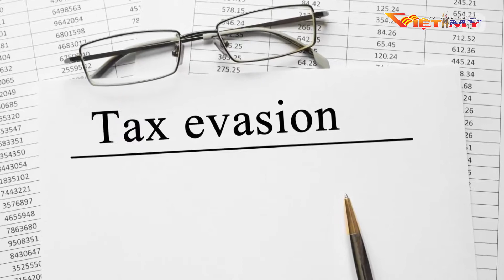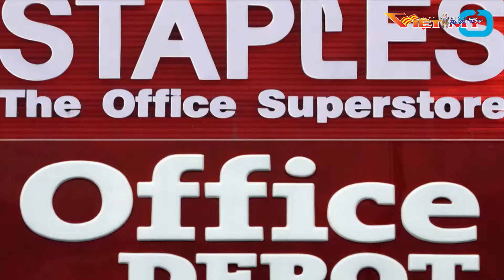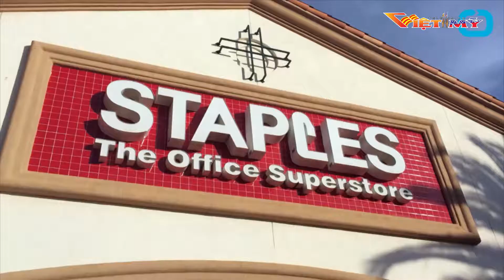VIỆT MỸ TV TIN TRONG NGÀY- 12- 11- 17- P2